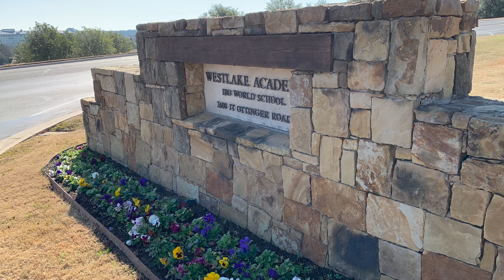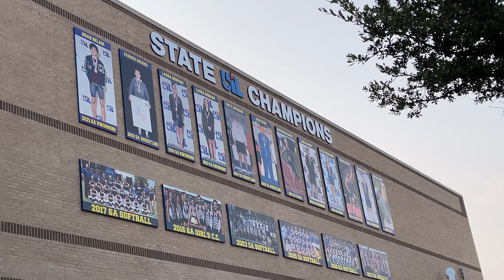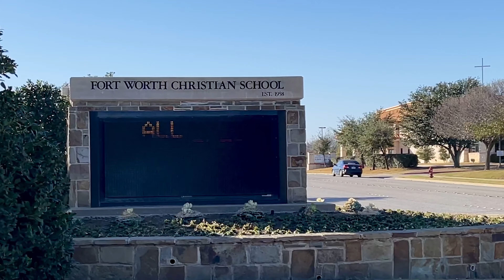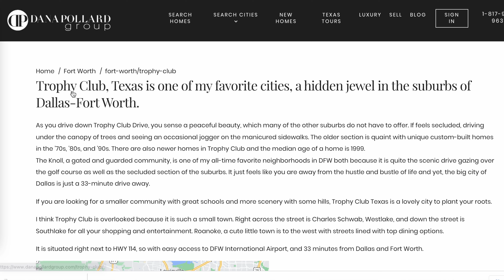Texas Schools - all about Public, Private, Homeschool Schools! 4K